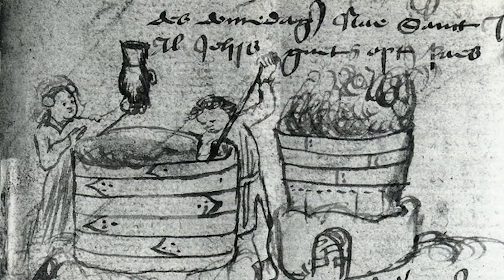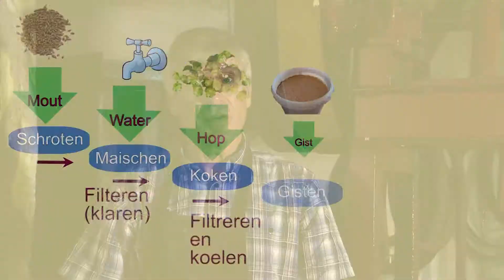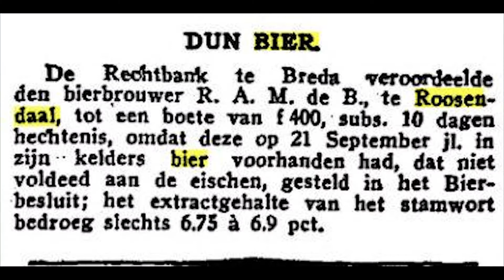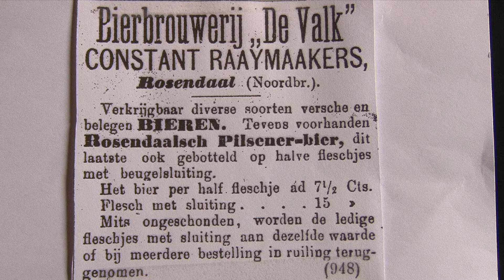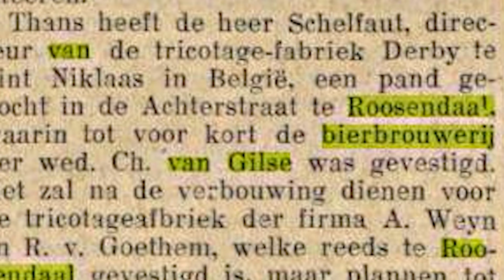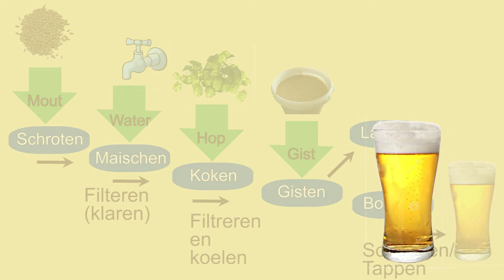Een dorstig volkje